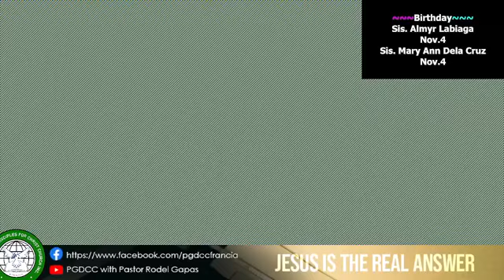PGDCC Live Service (October 31, 2021) | God is the Real Answer | Pstr Rodel Gapas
Power of God Disciples for Christ Church (PGDCC)
Recorded live on October 31, 2021
Preacher: Pastor Rodel Gapas